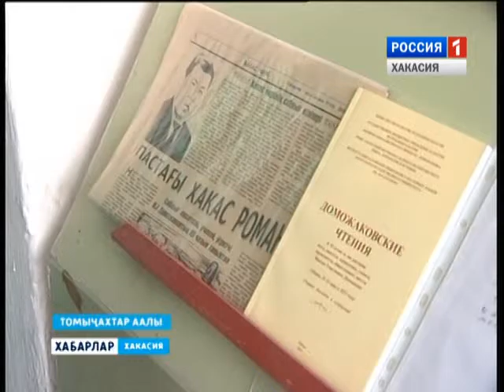Конкурс чтецов к 100-летию Н. Доможакова 25 01 2016